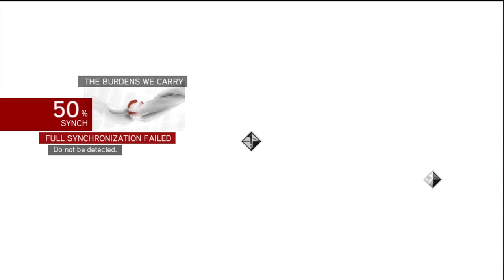Assassin's Creed Brotherhood Walkthrough Episode 21: Distraction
The part we play